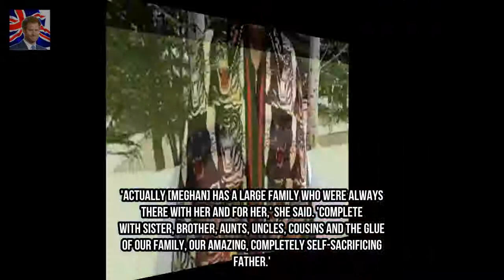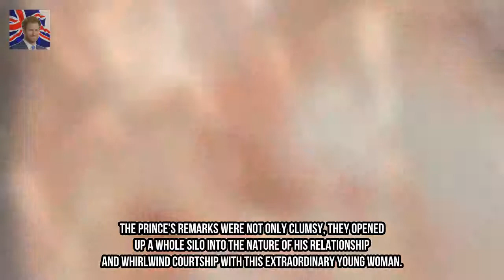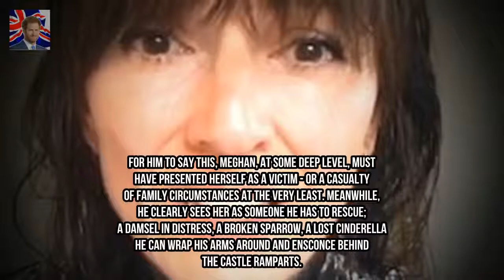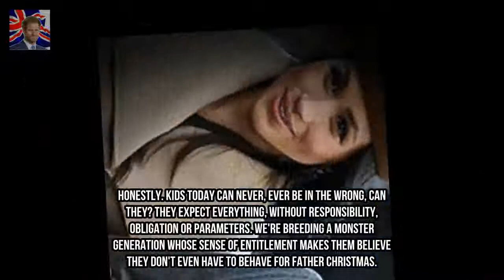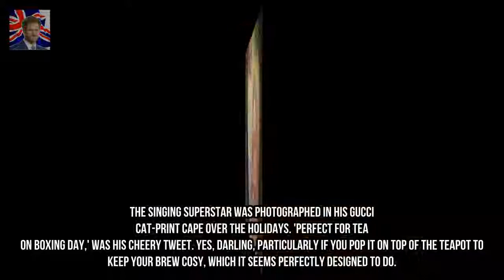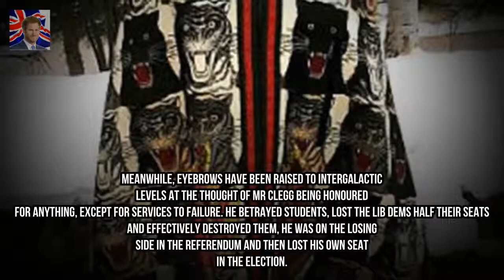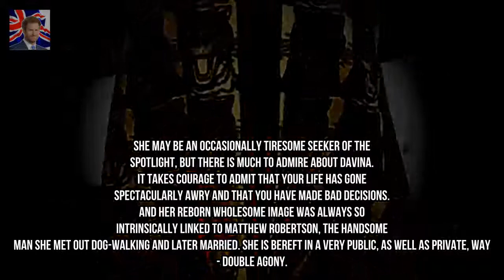JAN MOIR says Prince Harry has broken rule number one Kingdom Showbiz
Prince Harry dropped a clanger at the end of his guest editorship of Radio 4s Today programme this week. When asked by the BBC how Meghan Markle had coped with her first Christmas at Sandringham Harry reported that it had been fantastic. His fiancee he said had really enjoyed it.